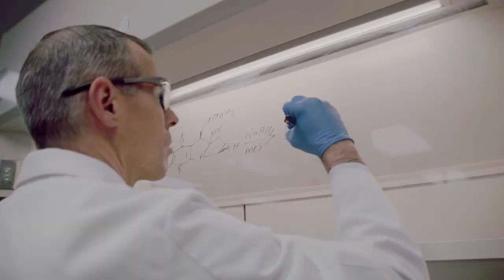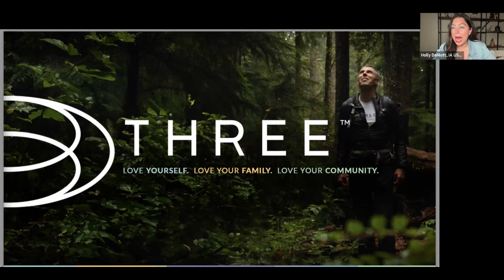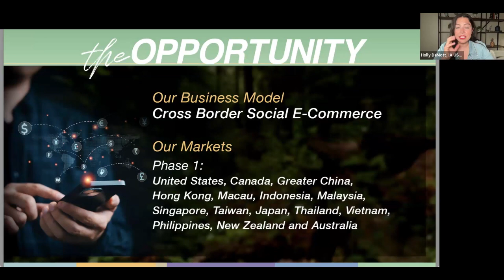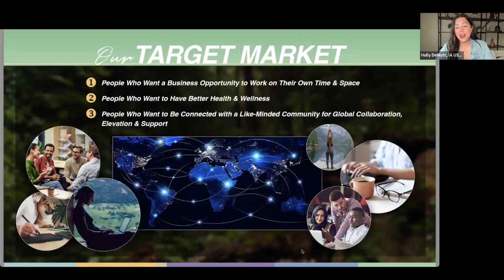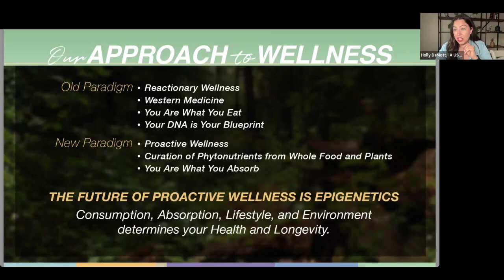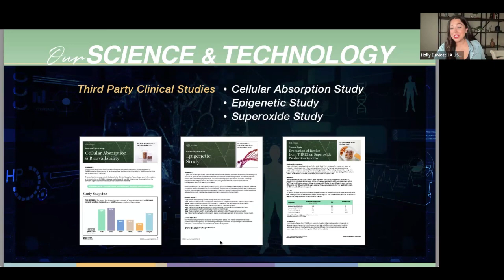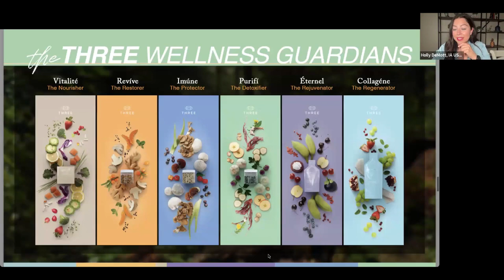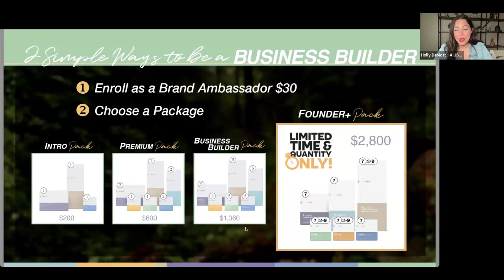Global Opportunity Showcase July 1, 2024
THREE Monday Opportunity Showcase

A powerful and exciting opportunity is here to change the finances and help many achieve freedom across the world!
Join us for a special Zoom webinar with import entrepreneur Holly Demott sharing this life-enhancing platform!

Special Thanks to our panelists
Dr. Darin Mazepa,
Trina Wilson
Jamie Gates